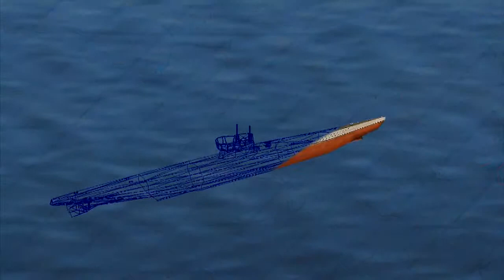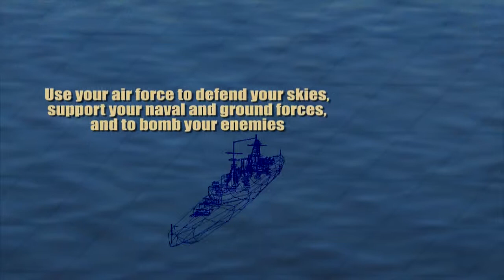Hearts of Iron III - Trailer